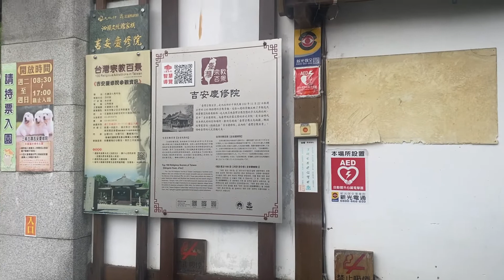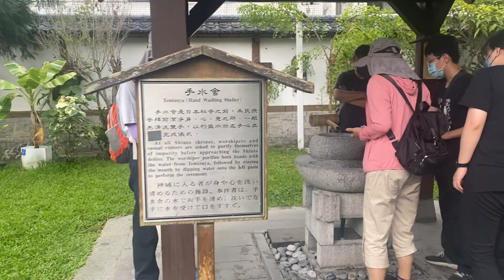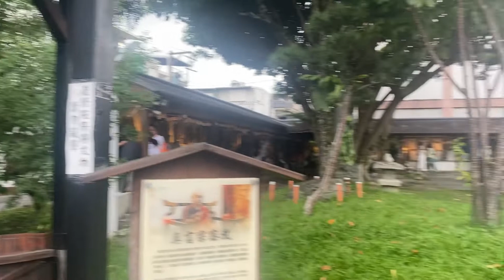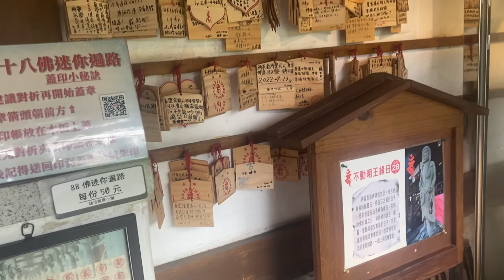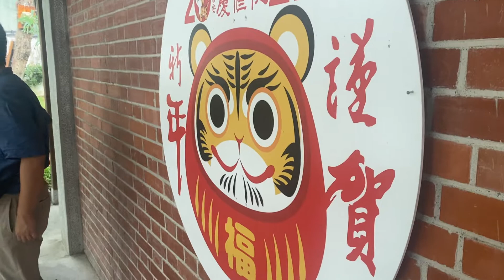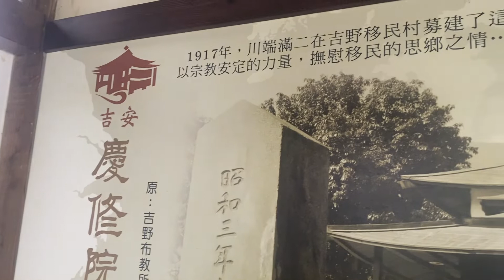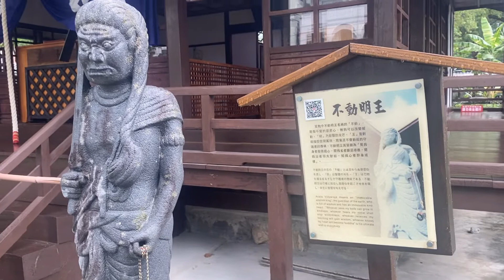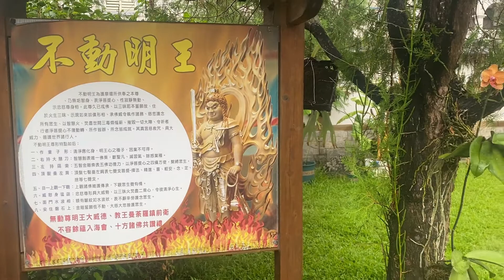台東強震花蓮傳災情時我們正在吉安慶修院偽出國員工旅遊2022/09/18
台東強震花蓮災情嚴重我們(財團法農業工程研究中心)正在吉安慶修院偽出國員工旅遊2022/09/18